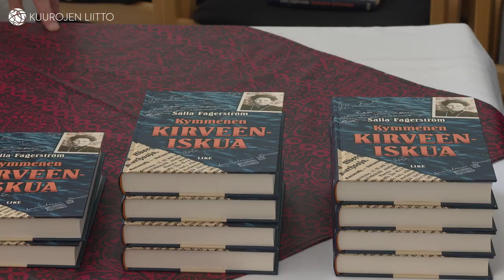Salla Fagerströmin kirjan esittelytilaisuus 24.5.2023